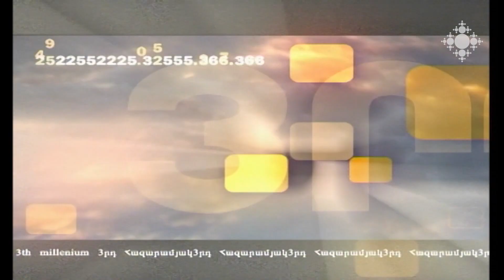Ինչպես ձեռք բերել նոր դաշնակիցներ պատերազմում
Ինչու՞ ձախողեց Թուրքիան Արցախում ահաբեկիչներ ներմուծելով: Ինչպե՞ս աշխատել տարածաշրջանում ուժային կենտրոնների հետ: Ինչպե՞ս ձևակերպել հաղթանակը և ամրագրել քաղաքական հողի վրա։ Աննա Սարգսյանի հետ զրուցել է քաղաքագետ Հայկ Սահակյանը: